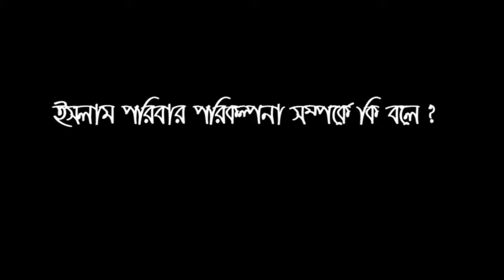ইসলাম পরিবার পরিকল্পনা সম্পর্কে কি বলে..? - ডঃ জাকির নায়েক।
THE WAY OF LIGHT